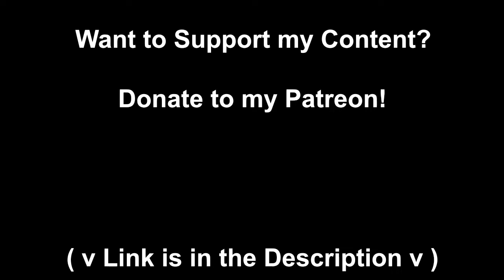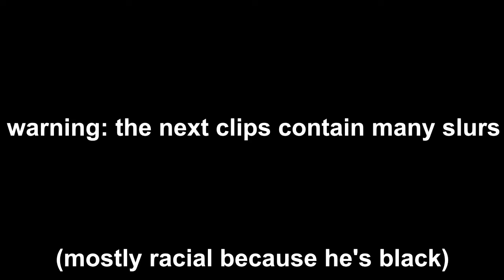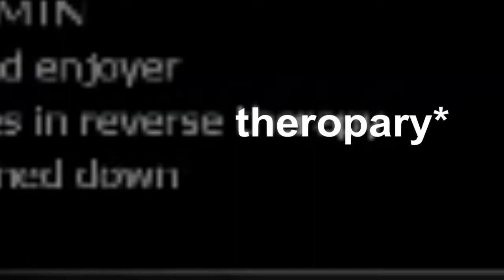[L4D2] Super Coach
power of a bbq bacon burga
All voices in this video are from either game chat or my friends in a discord call.